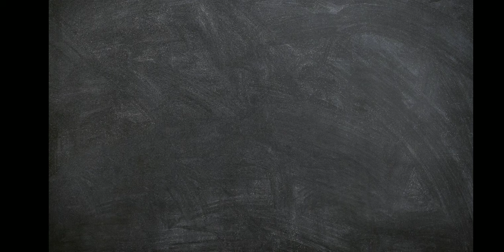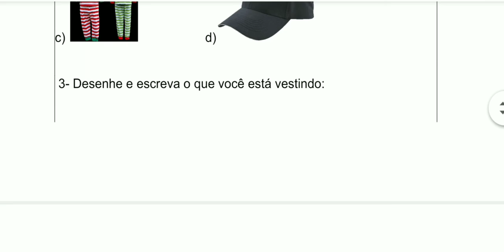Inglês 2° Ano 07/08